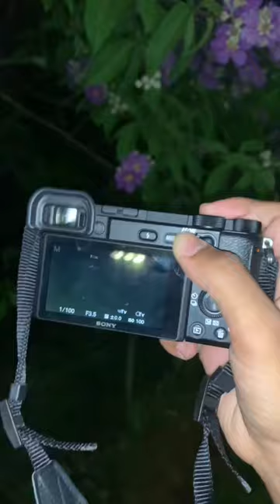Sony A6400 photography test in night wait for results 🔥natural